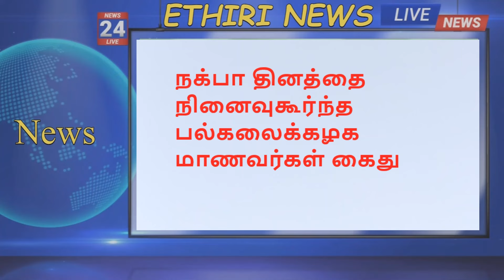இஸ்ரேல் இராணுவ தளபதிகள் பலி|சுற்றிவளைத்து தாக்கிய ஹமாஸ்|இஸ்ரேல் பாலஸ்தீன போர் |Ethiri News Live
இஸ்ரேல் இராணுவ தளபதிகள் பலி,சுற்றிவளைத்து தாக்கிய ஹமாஸ்,இஸ்ரேல் பாலஸ்தீன போர்
இஸ்ரேல் நகரங்களை இலக்கு வைத்து ரொக்கட் தாக்குதல் ,நக்பா தினத்தை நினைவுகூர்ந்த பல்கலைக்கழக மாணவர்கள் கைது